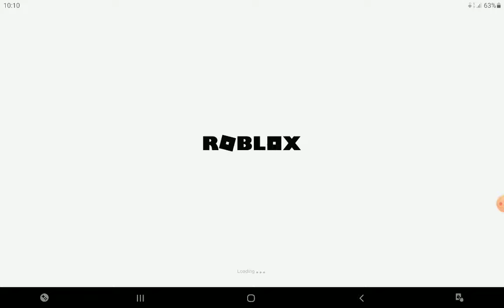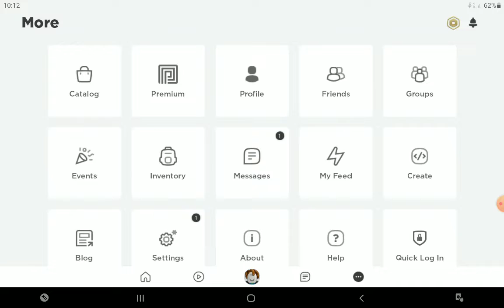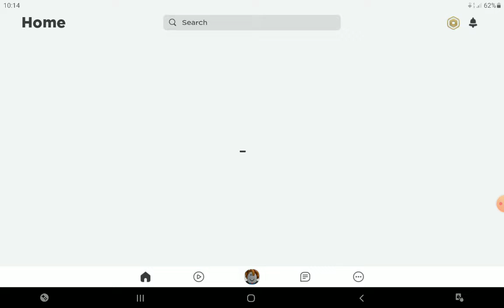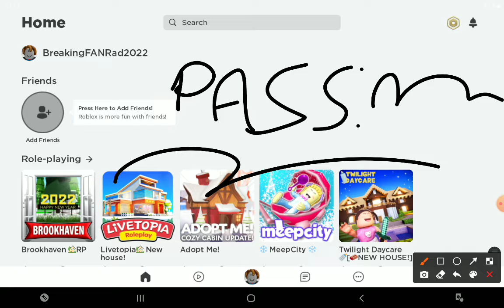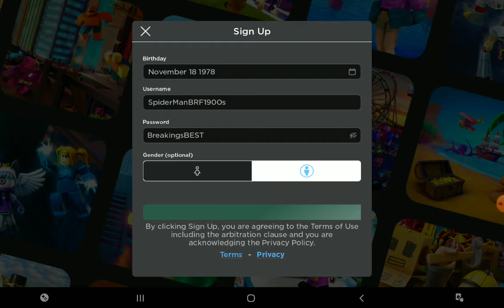3 new accounts!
don't worry im the 1 view again, and again make sure to click or touch Sign In, "NOT" Sign Up